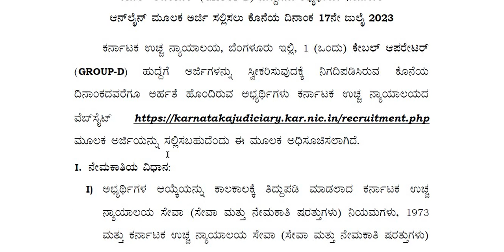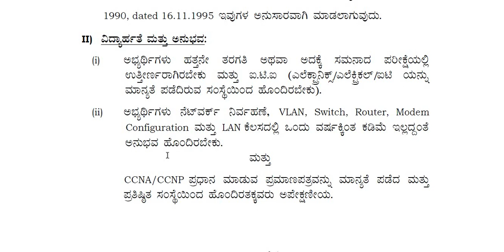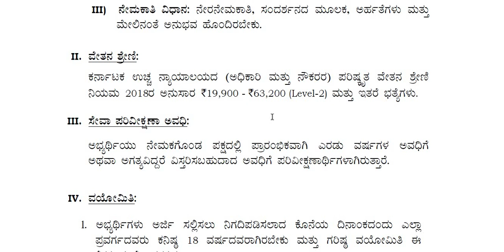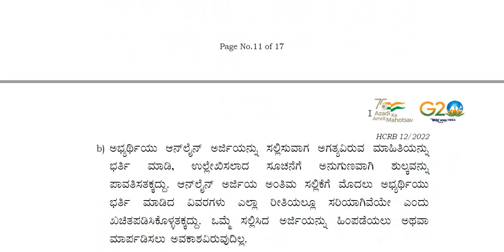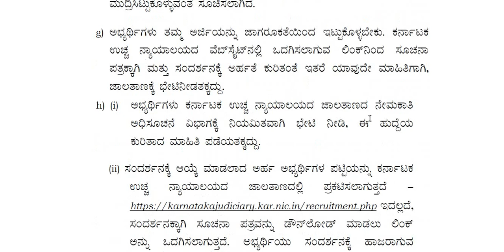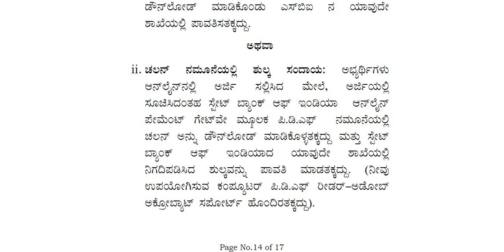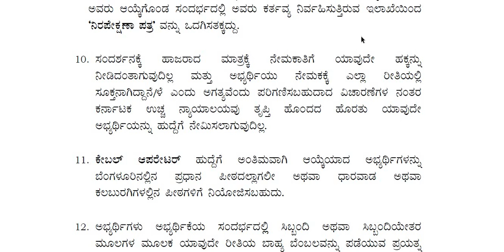ಕರ್ನಾಟಕ ಹೈ ಕೋರ್ಟ್ ನಲ್ಲಿ ನೇಮಕಾತಿ || High Court Recruitment ||Classic Job Junction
Classic Education
Dharwad